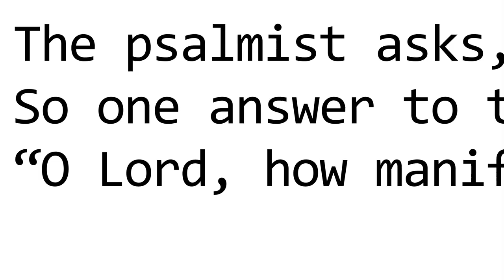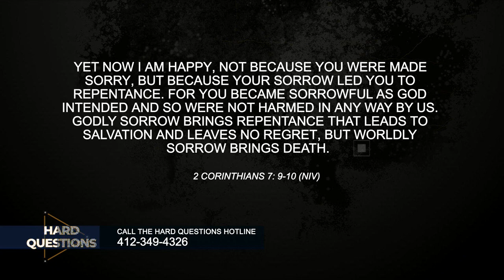Hard Questions: Viewer questions from the hotline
This week on Hard Questions we take on YOUR questions from our Hard Questions hotline: Where does it say in the bible you can't have premarital sex? What is the difference between our soul and spirit? And... one viewer calls in to ask: "Can I be saved and yet still depressed?" All that and more on Hard Questions.